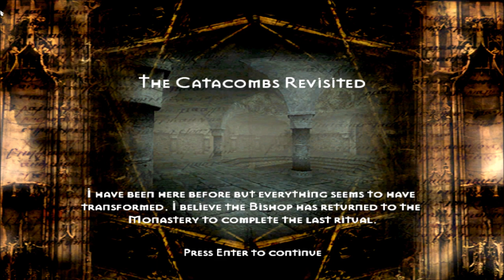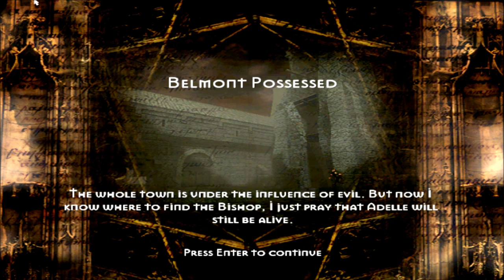Let's play - Knights of the Temple -Episode 22- The Catacombs Revisited & The Collapsing Monastery